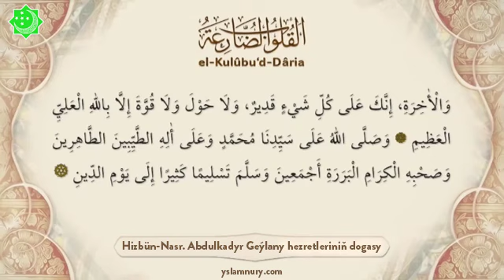Hizbün-Nasr. Abdulkadyr Geýlany hezretleriniň dileg dogasy.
Yslam alymlarynyň gündelik okan dileg dogalaryndan bölekler.